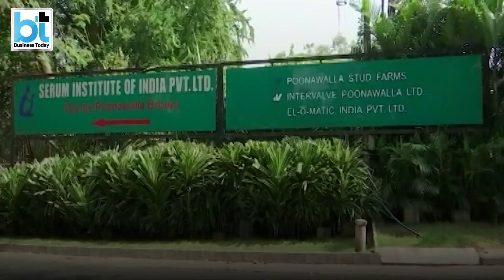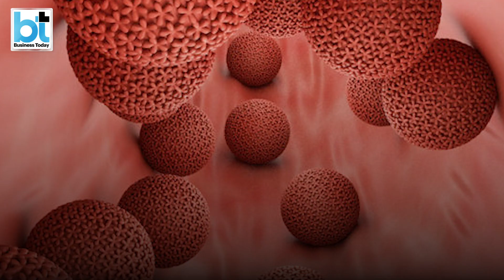India's First Indigenous Vaccine To Fight Cervical Cancer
Know all about India's first indigenously made vaccine that can prevent cervical cancer. Serum Institute of India (SII) along with the Dept of Biotechnology (DBT) have developed CERVAVAC qHPV that helps in preventing the 6, 11, 16 & 18 strains of HPV in human beings. Adar Poonawalla, CEO, SII and Dr Jitendra Singh, MoS, Science & Technology talk about the launch of the vaccine, it's roll-out in India and the cost. Watch this report.